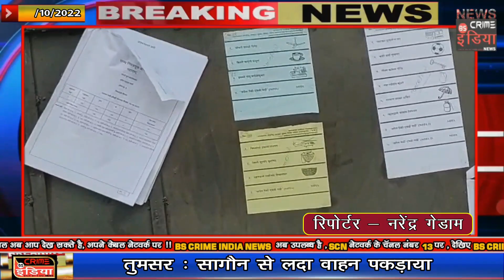डोंगरी बुजुर्ग ग्राम पंचायत में मतदान शुरू !!